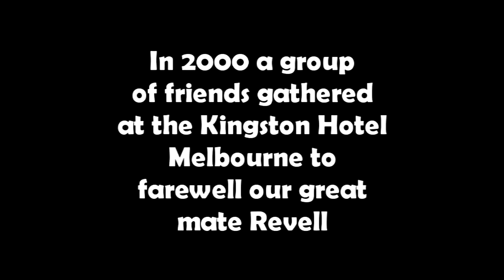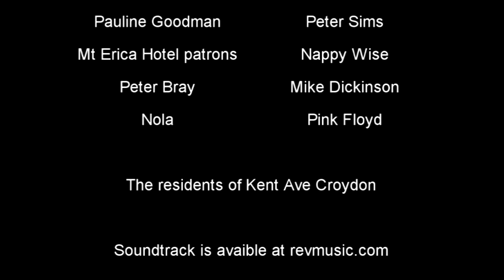REV'S FAREWELL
In 2000 a group of friends gathered to farewell their mate Revell on his overseas trip. here are some of the stories from that evening.